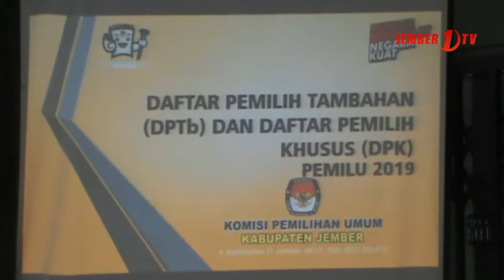KPU Jember Minta PPK dan PPS Bersikap Profesional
KPU Jember berharap anggota PPK dan PPS bisa bersikap profesional dalam menjalankan tugas karena kualitas layanan yang diberikan oleh penyelenggara bisa menjadi salah satu bentuk kemajuan demokrasi yang berkualitas.